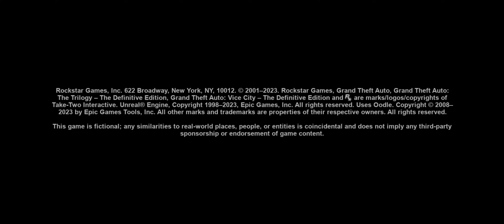3 September 2024(1)